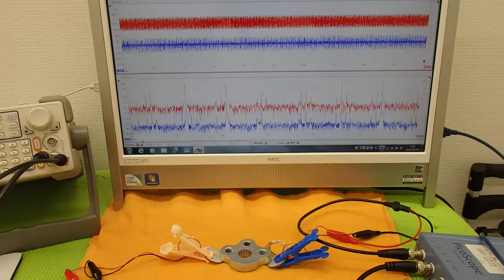オリジナル超音波実験 （超音波システム研究所 ultrasonic-labo）